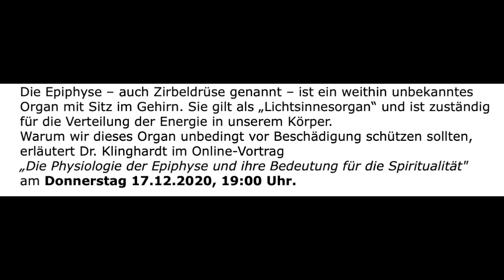Online Seminar ´Die Epiphyse ´ mit Dr.Dietrich Klinghardt 171012 19:00 Uhr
Die Epiphyse – auch Zirbeldrüse genannt – ist ein weithin unbekanntes Organ mit Sitz im Gehirn. Sie gilt als „Lichtsinnesorgan“ und ist zuständig für die Verteilung der Energie in unserem Körper.
Warum wir dieses Organ unbedingt vor Beschädigung schützen sollten, erläutert Dr. Klinghardt im Online-Vortrag
„Die Physiologie der Epiphyse und ihre Bedeutung für die Spiritualität"
am Donnerstag 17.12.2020, 19:00 Uhr.